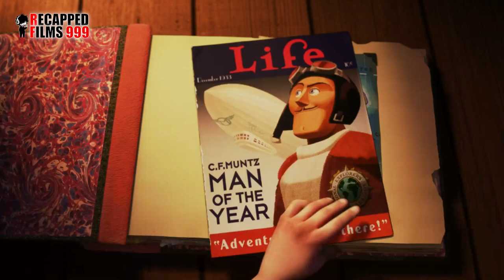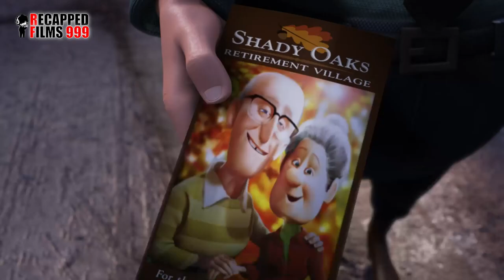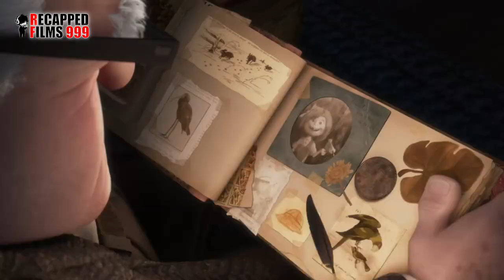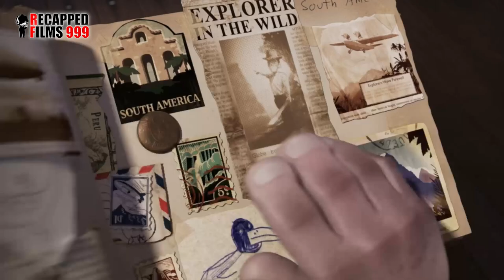Up in 13 Minutes: The Most Heartwarming Pixar Movie Recap You'll Ever See!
Carl Fredricksen dreamt of exploring South America and seeing the fabled Paradise Falls when he was a child. 64 years later, he gets the chance to embark on his journey with Boy Scout Russell by hoisting his house with thousands of balloons. Along the way, they encounter several new acquaintances, including a talking dog, and uncover a nefarious plot. Carl soon realizes that this villain is actually his childhood hero.